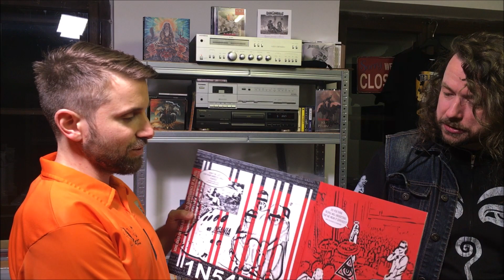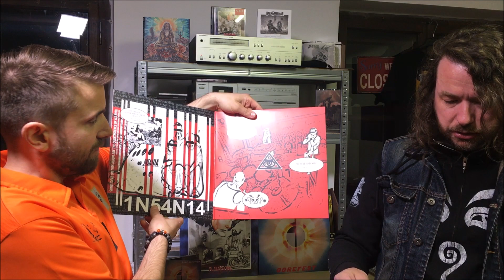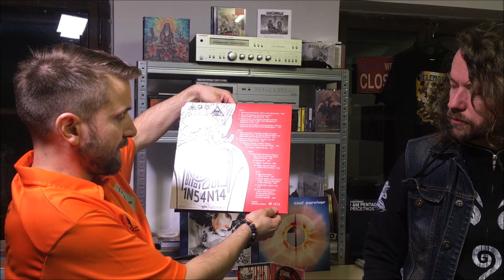SKLIZEŇ – INSANIA, CARCASS, GOREFEST [BCTV – díl IX]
Komentovaná výroční historická alba Insania, Carcass a Gorefest aneb Sklizeň Petra (Telepatie, Fobie, aj.) a Berryho (Vinyl Disk Musick, Telepatie, aj.). Tracklist po rozkliknutí níže.

Tracklist:

00:00​ – úvod, představení
04:26​ – INSANIA "Trans-Mystic Anarchy" [CD, 2LP + CD, 2001/2015]
21:25 – CARCASS "Swansong" [CD, LP, 1996] + GOREFEST "Soul Survivor" [CD, LP, 1996]